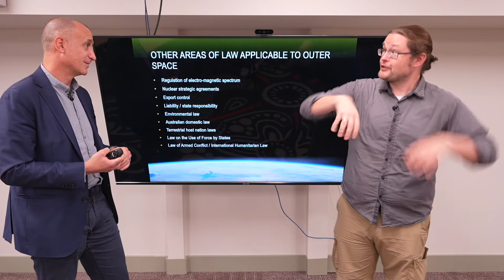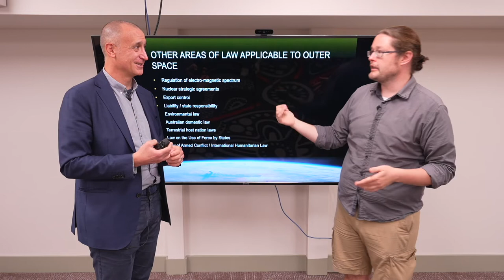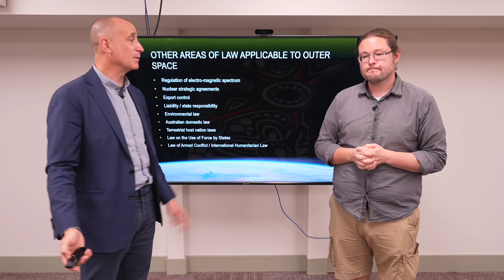Space V3.13 Other Areas of Applicable Law in Space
There are other areas of law that are used and affect what we can do in space.